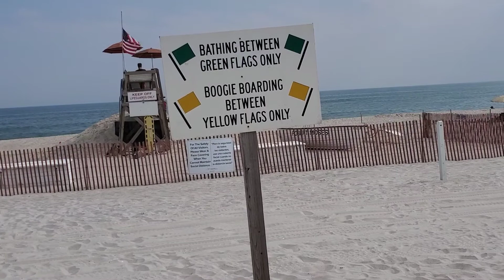Robert Moses State Park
typically kept clean and the parking is $10 during the summer, same as Jones Beach, but with less of a crowd